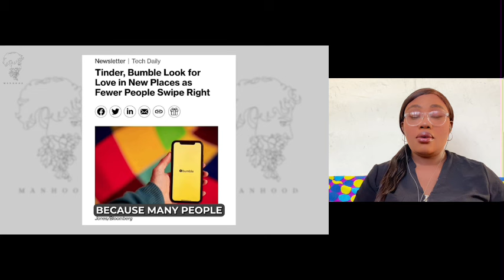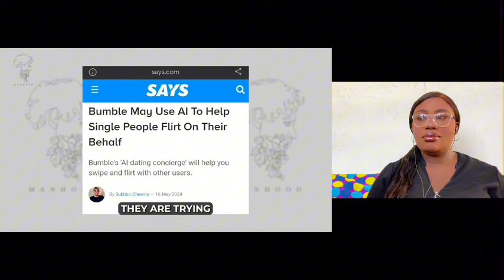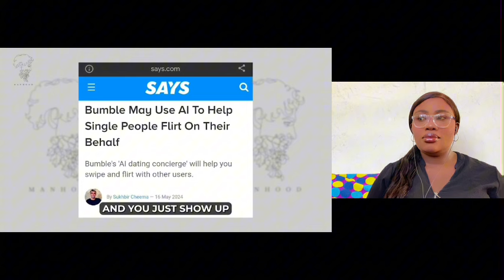Nobody is using dating apps anymore | men are done with online Dating